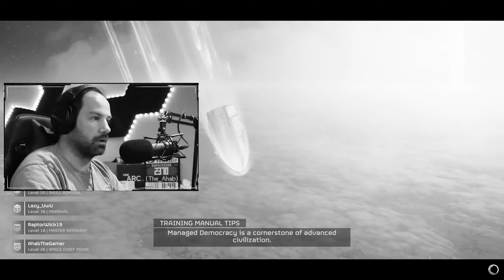Helldivers 2: You Better Run! Intense Gameplay and Action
Dive into the action-packed world of Helldivers 2 gameplay with us! In this video, we embark on a thrilling journey filled with intense fights, strategic maneuvers, and of course, plenty of hilarious funny moments. Join our squad as we face off against relentless enemies, employing cunning tactics, teamwork and a whole lot of luck, to survive the chaos. From epic victories to laugh-out-loud mishaps, this gameplay session has it all. If you're a fan of Helldivers 2 or just love action-packed gaming with a side of humor, you won't want to miss out on this adventure. Hit play now and join in on the fun!